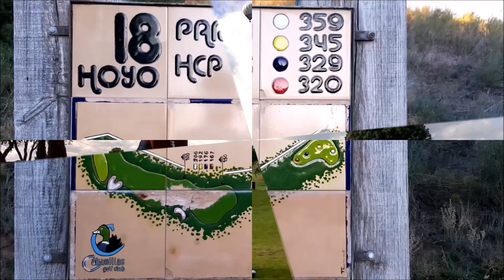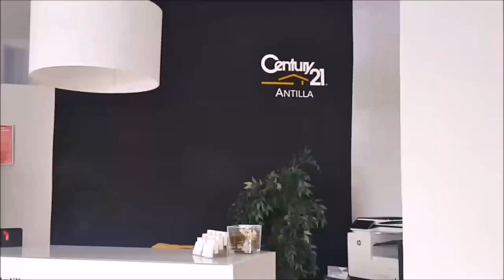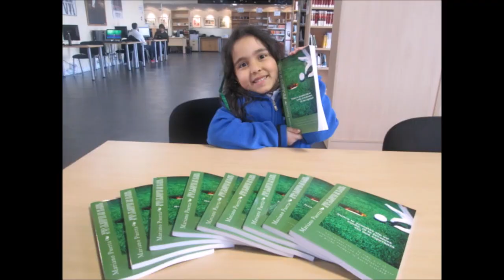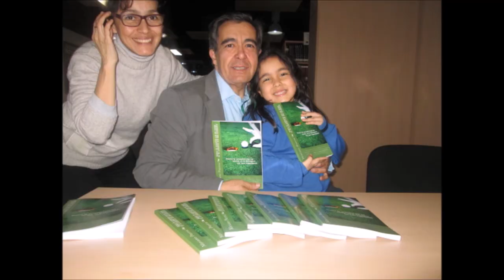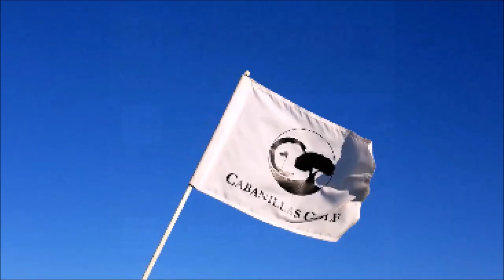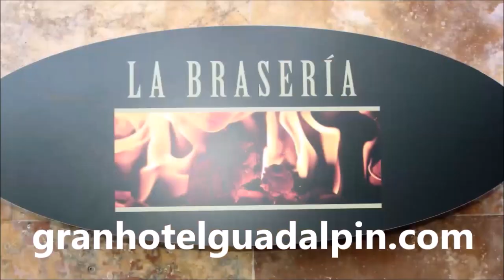SPORTS & GOLF 124 OCTAVIO RODIGUEZ, CHICHO MORALES , GASTON BERTINOTTI Y SEBASTIAN BERGAGNA y Maria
Programa 124 Octavio Rodriguez, Maestro de Golf, , Chicho Morales fundador de PAR4, GASTON BERTINOTTI, JUGADOR PROFESIONAL DE GOLF, SEBASTIAN BERGAGNA, JUGADOR PROFESIONAL DE GOLF junto a Mariano Puerta Director de COaching Golf Radio y TV . Un programa de  @CoachPuerta